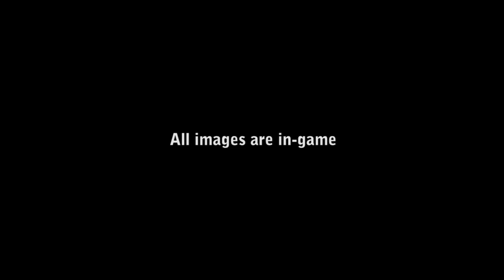The Witcher 2: Assassins of Kings (CD Projekt) [Environment slide-show] - PC